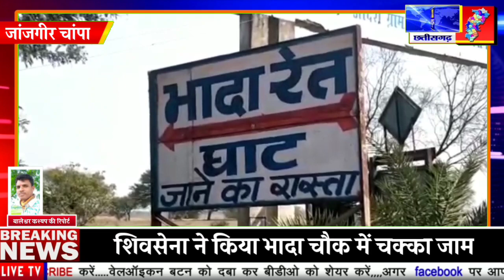जांजगीर चांपा' शिवसेना ने किया भादा चौक में चक्का जाम' JX NEWS CG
शिवसेना ने किया भादा चौक में चक्का जाम